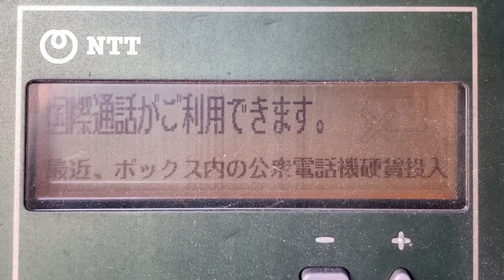DMC-8A公衆電話機 カード使用不可の画面表示 日本橋154番 大阪市浪速区日本橋3丁目7 2023/11/4